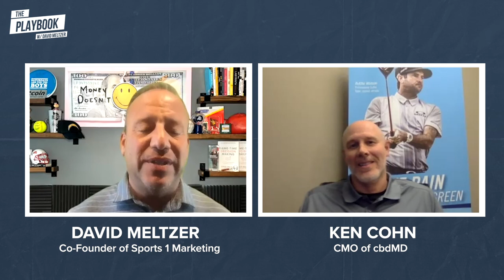Ken Cohn: Changing How the World Views CBD | The Playbook With David Meltzer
Connect With David Meltzer
►About This Video: On this episode of ThePlaybook, Ken Cohn, CMO of cbdMD, shares some of his insights on

[1:57] - How cbdMD has been able to stand out as the CBD space has become more crowded
[4:27] - What it takes to build credibility and how their sports-focused strategy has become a point of difference
[5:43] - The thought process cbdMD uses when selecting athletes like Bubba Watson and Lolo Jones to work with
[17:34] - Why aspiring entrepreneurs need to invest their time learning about data and the digital environment
►David Meltzer is the Co-founder of Sports 1 Marketing and formerly served as CEO of the renowned Leigh Steinberg Sports & Entertainment agency, which was the inspiration for the movie Jerry Maguire.

His life’s mission is to empower OVER 1 BILLION people to be happy! This simple yet powerful mission has led him on an incredible journey to provide one thing…VALUE. In all his content and communication that’s exactly what you’ll receive.

He is a three-time international best-selling author, a Top 100 Business Coach, the executive producer of Entrepreneur‘s #1 digital business show, Elevator Pitch, and host of the top entrepreneur podcast, The Playbook. His newest book, Game-Time Decision Making, was a #1 new release, David has been recognized by Variety Magazine as their Sports Humanitarian of the Year and awarded the Ellis Island Medal of Honor.
►Want a Copy of My Book? I’ll Send You One For Free and Pay For Shipping!